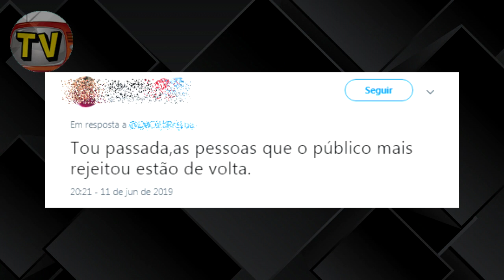Manipulação? Público se une e relatam manipulação na repescagem de casais, saiba tudo!